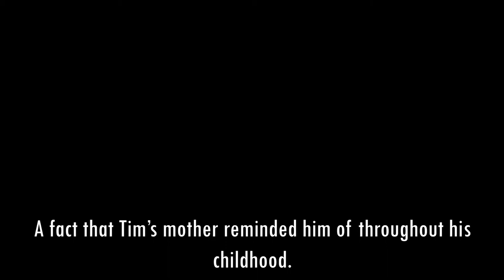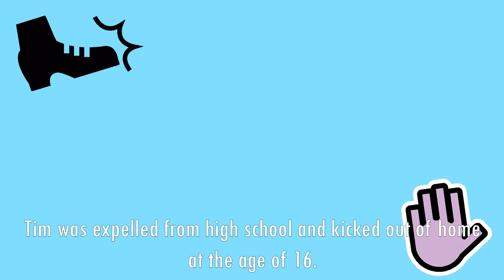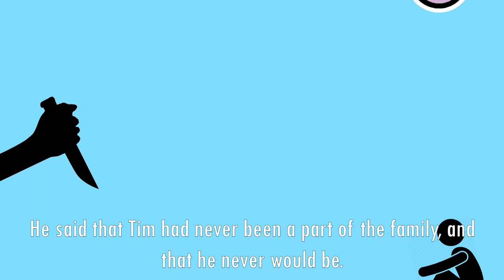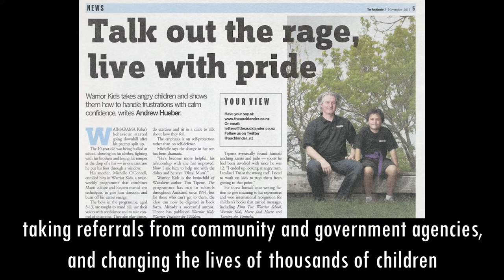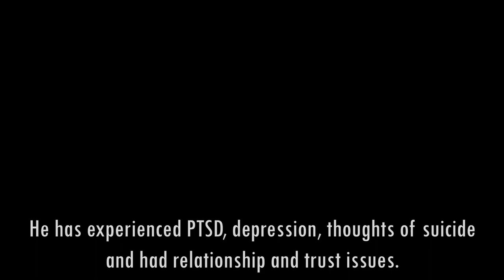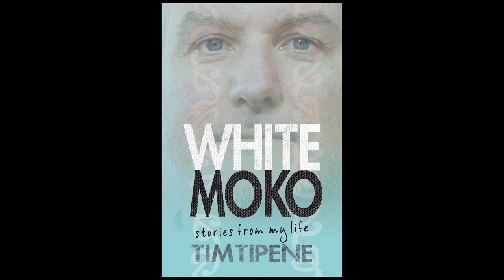Raised in Violence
Raised in violence, the product of rape, Tim Tipene not only survived, he found how to accept and then overcome the hurt… to achieve the ultimate revenge – a successful life.